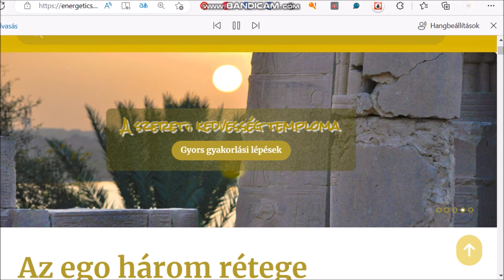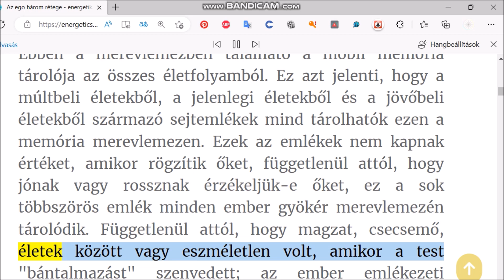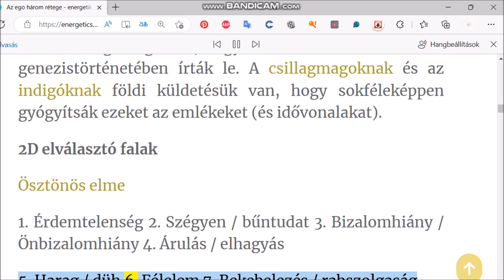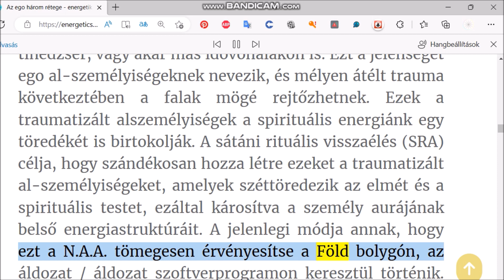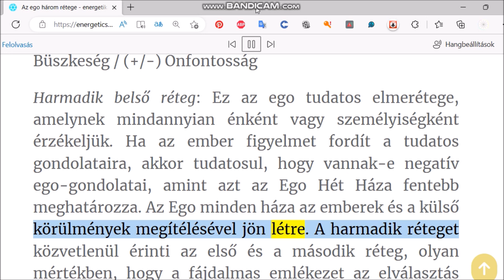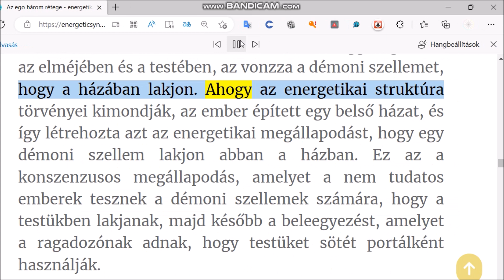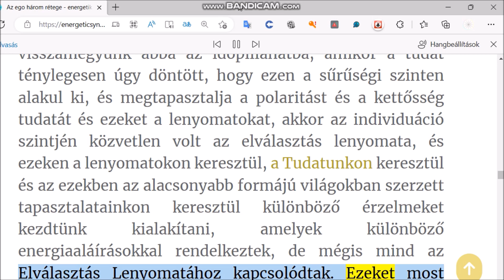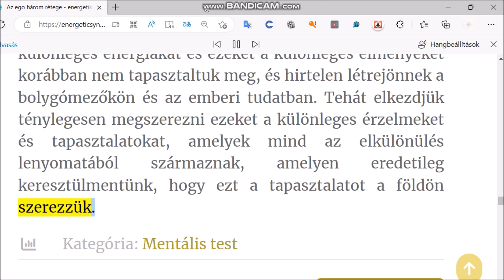Az ego három rétege